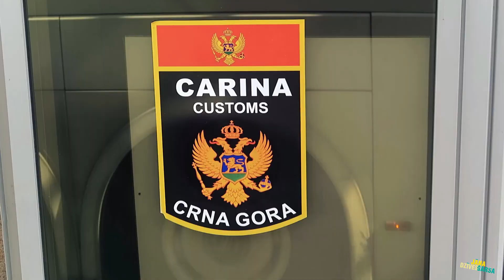(E21/27) Jāņa Dzīves Garša: MIljons zvaigžņu viesnīca Melnklanē.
Tíri informácijai - Balkános reti kad kaut kas notiek laiká . Tá ká ziemeļeiropiešiem ieteikums ir vnk atslábt! :)

Stopēt vēljoprojām neareāli. Valstis paliek dārgākas. Tieku līdz Dubrovņikai. Atkal couchsurfing rullē. Satieku Marku. Pirmā pelde jūrā.

Melnkalne. Horvātija.

Redzēt, just, ceļot, satikt, piedzīvot, iepazīt un ar to visu dalīties!
Dzīvo dzīvi dzīvā dzīvē!
Izbaudi šo braucienu!
Savu dzīves braucienu!